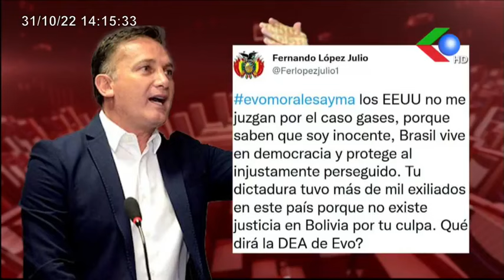🔥"ESTÁN ARMADOS Y OBLIGAN A LA POBLACIÓN A PARAR" DENUNCIA GRUPOS PARAMILITARES DE CAMACHO Y CALVO